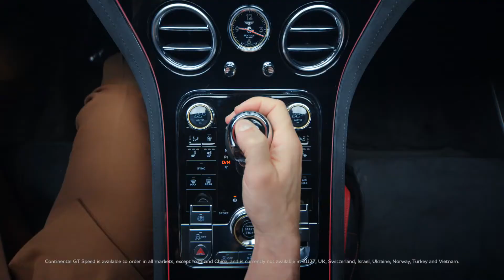All-New Bentley Continental GT Speed 2021